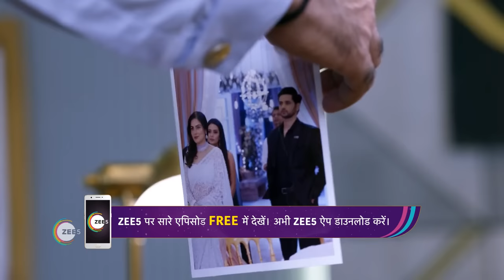Kundali Bhagya | Ep - 1322 | Webisode | Sep, 19 2022 | Sanjay Gagnani, Shakti, Shraddha | Zee TV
Kundali Bhagya:Poorvi and her sister Khushi are stark opposites, but they share a strong bondClick Here to Subscribe Channel However, Poorvi’s marriage with Rajvansh brings about an unexpected turn of events in the sisters’ livesClick Here to Subscribe Channel